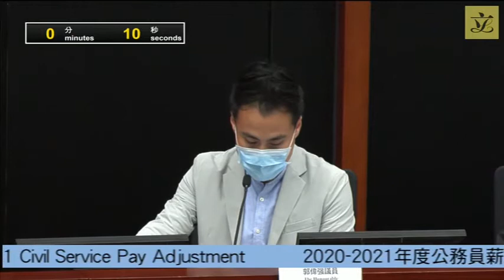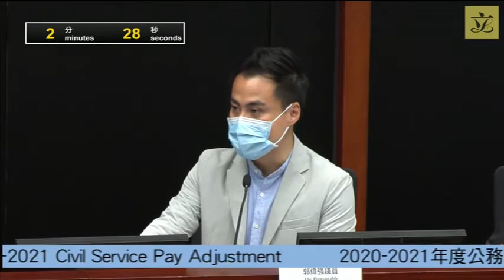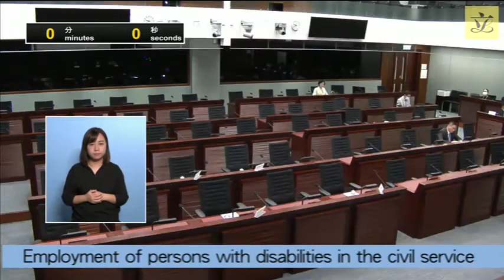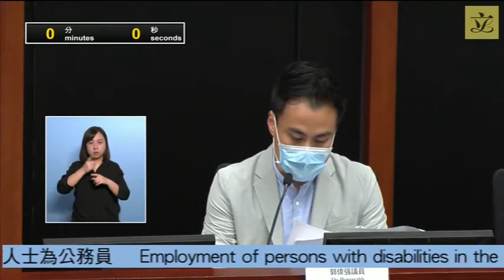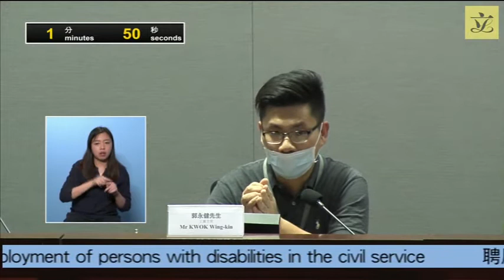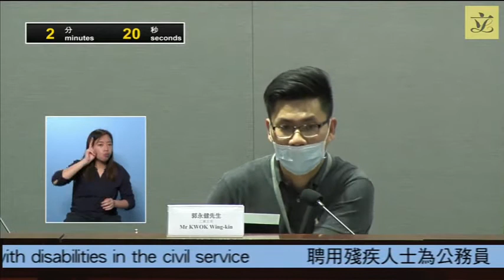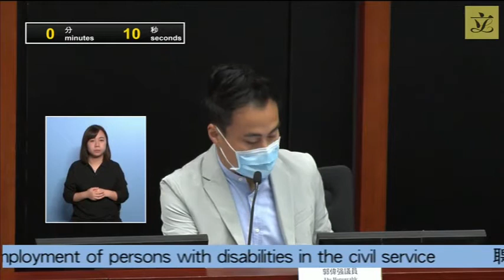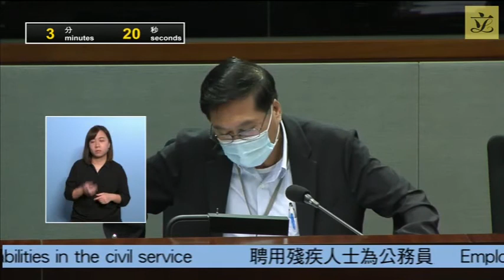Panel on Public Service (Pt2)(2020/06/19)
Panel on Public Service

Meeting on Friday, 19 June 2020, at 8:45 am

(as at 17 June 2020)
I. Information papers issued since the last regular meeting on 20 April 2020
(8:45 am - 8:47 am)

(issued on 12 May 2020)

- Letter dated 7 May 2020 from Dr Hon CHIANG Lai-wan regarding fringe benefits under the terms of appointment to the civil service (Chinese version only)

(issued on 2 June 2020)

- Administration's response to the letter dated 7 May 2020 from Dr Hon CHIANG Lai-wan regarding fringe benefits under the terms of appointment to the civil service

II. Date of next meeting and items for discussion
(8:47 am - 8:50 am)

(attached)

(attached)

Legend symbol denoting All other Hon Members of the Legislative Council are invited to join the discussion of agenda item III.

III. 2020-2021 Civil Service Pay Adjustment
(8:50 am - 9:45 am)

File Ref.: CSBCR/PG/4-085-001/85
(issued by Civil Service Bureau on 2 June 2020)

- Legislative Council Brief

(issued on 12 June 2020)

- Paper on 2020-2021 civil service pay adjustment prepared by the Legislative Council Secretariat (updated background brief)

Other relevant papers

(attached)

- Submission from the Government Disciplined Services General Union (Chinese version only)

(attached)

- Submission from the Hong Kong Civil Servants General Union (Chinese version only)

*Legend symbol denoting Members of Panel on Welfare Services are invited to join the discussion of agenda item IV.

IV. Employment of persons with disabilities in the civil service
(9:45 am - 10:55 am)

(re-issued vide LC Paper No. CB(4)699/19-20 on 12 June 2020)

- Administration's paper on employment of persons with disabilities in the civil service

- Paper on employment of persons with disabilities in the civil service prepared by the Legislative Council Secretariat (updated background brief)

Meeting with deputations/individuals and the Administration

Submission(s) from deputations/individuals attending the meeting

Submissions(s) from deputations/individuals not attending the meeting

Other relevant paper

- Submission from a member of the public received on 12 January 2020 requesting the Panel to hold a public hearing on "Employment of persons with disabilities in the civil service" (Chinese version only)

(10:55 am - 11:00 am)

All other Hon Members of the Legislative Council are invited to join the discussion of agenda item III.

*Members of Panel on Welfare Services are invited to join the discussion of agenda item IV.